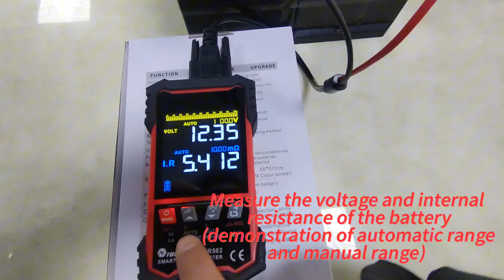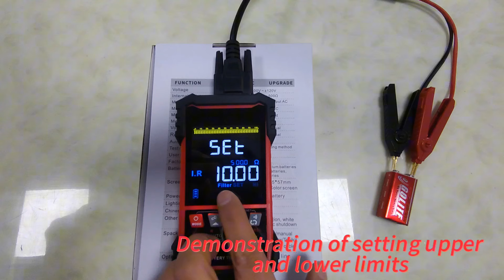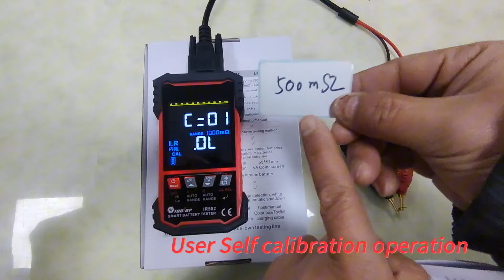2024 Battery Testing 0~±120V: Internal Resistance Measurement for Battery Health Assessment! IR502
- Wider measurement range: ±120V battery voltage, 500Ω battery internal resistance measurement and can test more types of batteries, including lead-acid batteries, lithium batteries, nickel-cadmium batteries, alkaline batteries, etc.

- 6 Resistance Range  Automatic Switching function ,automatically adapt to the resistance range of different batteries

- 3.2 clear large color screen and powered by 1200mAH lithium battery

Specifications:

Voltage：0.00V~±120V
Internal Resistance Measurement：0.000mΩ~500Ω
Maximum Input Voltage：DC120V (non polarized), cannot input AC
Measuring Current：50mA~50uA AC
Measurement Speed：3 times/second
Measure Signal Frequency：1KHz
Voltage Range Selection: Automatic/manual selection
Selection Of Internal Resistance Range: Automatic/manual selection
Autonomous Connection  Optional：   √
Measuring Method: 4 line Kelvin testing method
User Self Calibration：                         √
Autonomous Factory Recovery：         √
Battery Selection Criteria: Lead acid batteries, lithium batteries, nickel cadmium batteries, alkaline batteries, etc
Screen And Size：55*57mm TN black and white screen(IR500)
                             55*57mm VA color screen(IR502)
Power Supply：3.7V lithium battery